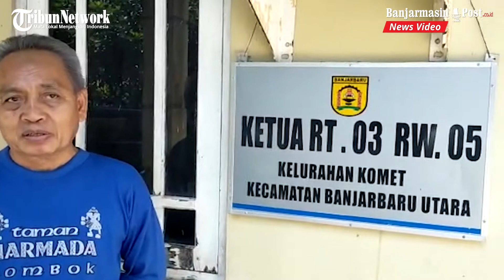Rumah kosong Habis Pindahan Dilalap Si Jago Merah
Kebakaran dengan skala kecil terjadi di  Jalan Kutilang RT 03 RW 5, Kelurahan Loktabat Utara, Kecamatan Banjarbaru Utara atau berdekatan dengan Minimarket Pinus, Rabu (9/6/21) sekitar pukul 04.12 WITA tadi.

Dalam musibah ini satu buah rumah dari dua kepala keluarga hangus terbakar.

Amukan si jago merah itu terjadi saat warga masih dalam keadaan terlelap. Bangunan rumah kayu memudahkan api melahap hingga habis.

Api tidak menjalan ke lainnya karena dibelakang dan samping rumah terhalang tembok tinggi warga.

Ketua RT 03, Danu menerangkan api berkobar disaat warga sedang terlelap tidur.

"Saya kaget ketika mendengar Kentungan tanda kebakaran ternyata api dekat dan membesar," ujar dia.

Untung nya kesigapan para Barisan Pemadam Kebakaran (BPK) yang datang membuat api cepat padam.

"Tidak paling setengah jam api sudah berhasil dikuasai," sebut dia.

Danu menambahkan rumah kayu hanya dihuni dua kepala keluarga dalam keadaan kosong karen penghuni rumah sudah pindah.

"Jadi semua barang sudah dibawa sebelum kebakaran terjadi. Artinya di dalam rumah kosong," pungkas dia. (Banjarmasin post.co.id/Khairil rahim)